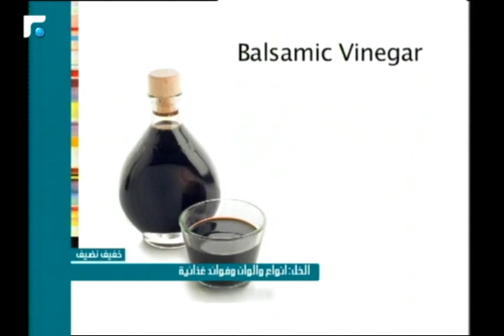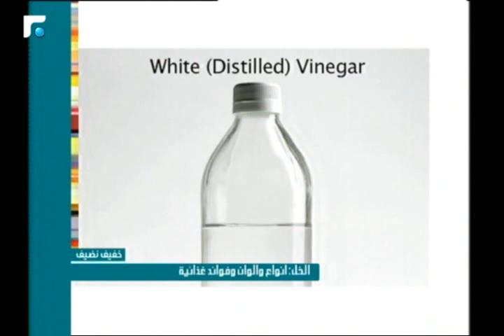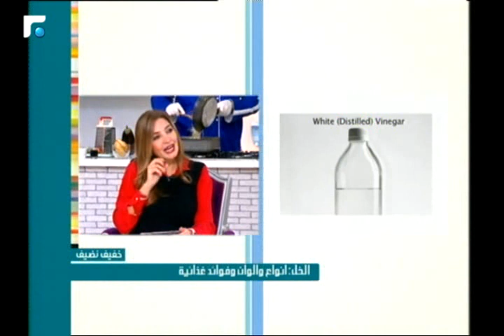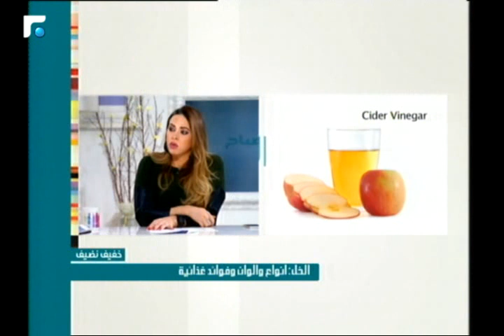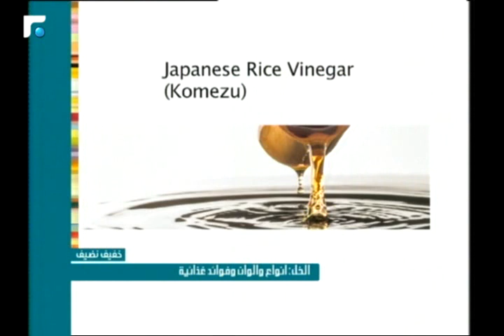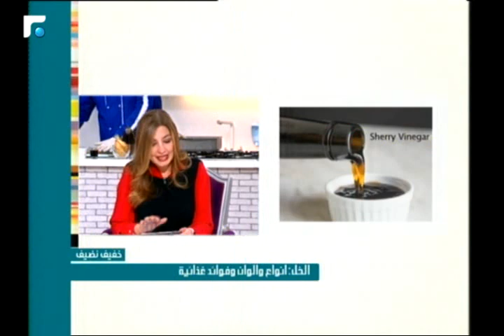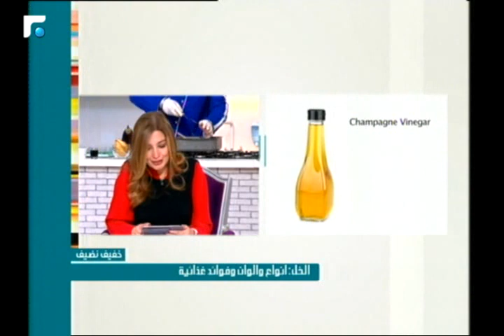عالم الصباح - فقرة "خفيف نضيف" 10/01/2017